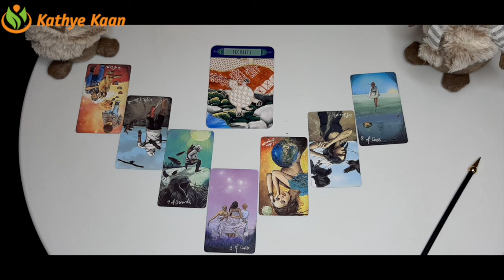GEMINI JANUARY FEBRUARY MARCH 2021 🌈💫🍀🗂BUSINESS 🎫CAREER💲FINANCE 💰MONEY 🤑TIMELESS TAROT READING🍀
GEMINI JANUARY FEBRUARY MARCH 2021 🌈💫🍀🗂BUSINESS 🎫CAREER💲FINANCE 💰MONEY 🤑WEALTH TIMELESS TAROT READING🍀 💵☸️
Timelessre reading Energy vibration Reading 2021 FORECAST.

Kathye